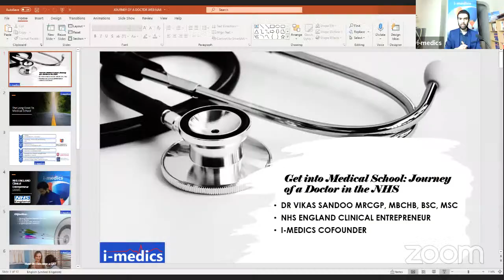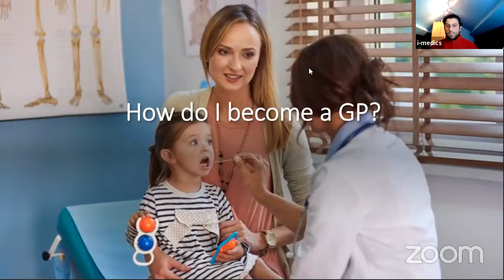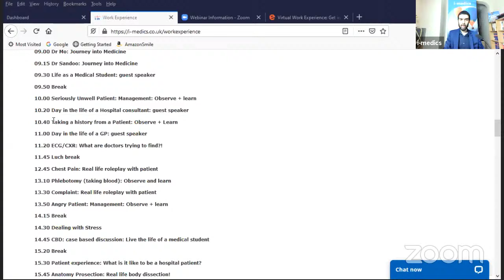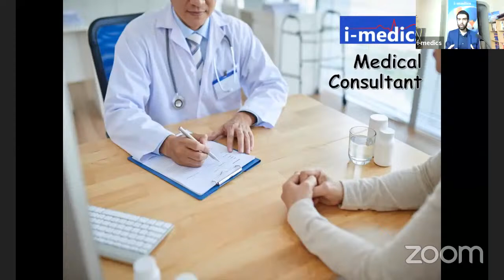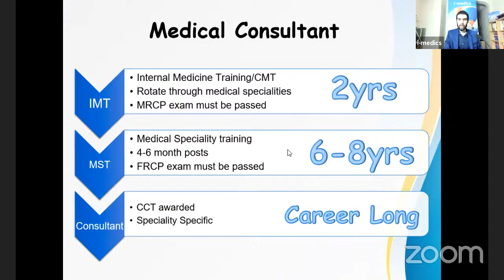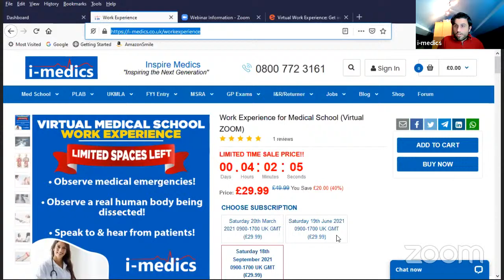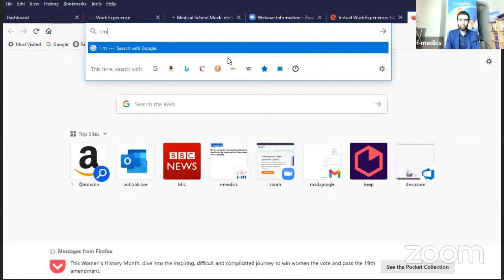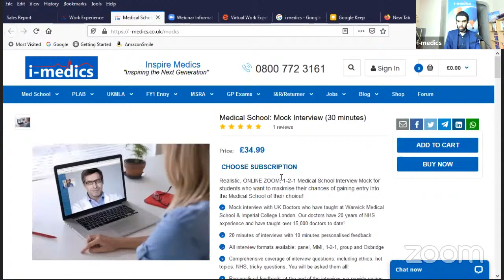Get into Medical School: Journey of a Doctor in the NHS 👨‍⚕️👩‍⚕️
👉 AKT/CSA/PLAB/UKMLA/MSRA/STAGE 3 GP/Medical School Finals/I&R/SS

Why are we different? 😎
👉 We make Medical education fun and engaging! 😀
👉 We make Medical education inspiring to others! 🩺
👉 We like to make you feel special! 🦄
👉 We have a humanitarian charity division! 👨‍⚕️👩‍⚕️

Thanks for checking us out! Lots of 💗 from the i-medics team!